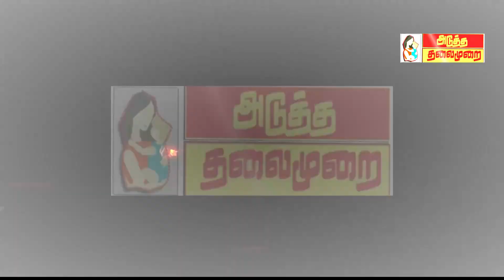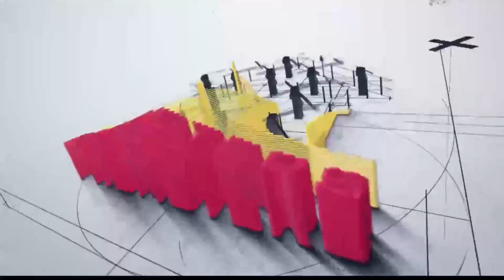atmnews 85 ஆண்டுகள் பழமை வாய்ந்த கோவில் இடிப்பு? சாலை மறியலில் ஈடுபட்ட அப்பகுதி மக்கள்?